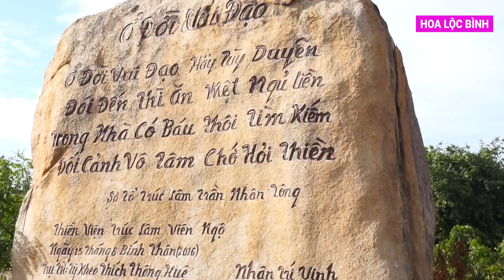Phong cảnh hữu tình của THIỀN VIỆN TRÚC LÂM VIÊN NGỘ | Du lịch Ninh Thuận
Xin chào mọi người, video này tui sẽ đưa mọi người đi tham quan Thiền Viện Trúc Lâm Viên Ngộ, đây là ngôi thiền viện lớn nhất của tỉnh Ninh Thuận và được xây dựng từ năm 2008, với khung cảnh hữu tình của mảnh đất ven biển miền Trung nắng gió, ngôi thiền viện này đang dần là điểm đến tâm linh của khách thập phương tìm đến mỗi khi du lịch ở Ninh Thuận.

Thiền viện Trúc Lâm Viên Ngộ hiện tọa lạc ở số 50 Đường Sư Vạn Hạnh, Thị Trấn Khánh Hải, huyện Ninh Hải, tỉnh Ninh Thuận. Đây là một ngôi thiền viện được xây dựng theo hơi hướng Phật Gíao dòng thiền của Việt Nam, có nhiều nét giống với Thiền Viện Trúc Lâm Trà Vinh mà tui đã quay lúc trước. Thiền viện mang nét đặc trưng tựa lưng vào núi Đá Chồng và xây dựng thêm các công trình nằm trên những hòn đá khổng lồ làm cho thiền viện thêm phần uy nghi và hùng vĩ.